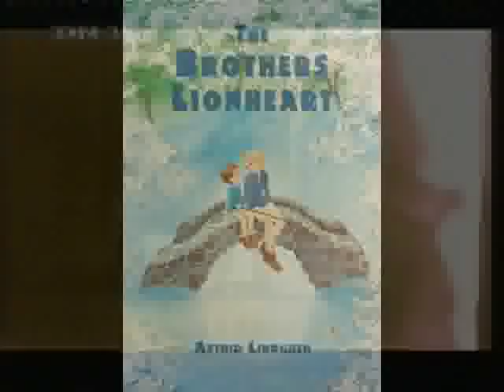Brødrene Løvehjerte; Bröderna Lejonhjärta; (2 / 7)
En kort udgive af "Bröderna Lejonhjärta" (1977);   Director: Olle Hellbom; Brødrene Løvehjerte; The Brothers Lionheart ***  برادران شیردل***
Writer: Astrid Lindgren***
Cast:Lars Söderdahl; Staffan Götestam
Fra Wikipedia; Historien:

Den 10 år gamle Karl - af sin storebror kaldet Tvebak - er kronisk syg og er døende. Hans elskede storebror, den 13 år gamle Jonatan, beroliger ham ved at fortælle historie om live efter døden. Han fortæller at når de dør vil de komme til landet som ligger på den anden side af stjernerne, Nangijala, hvor det stadig er lejrbålenes og historiefortællernes tid. Men Tvebak er stadig ked af det; der kan jo gå op til 90 år før Jonatan også kommer til Nangijala. Jonatan beroliger Tvebak og fortæller at tiden går anderledes i Nangijala, og 90 år vil kun føles som en dag eller to.